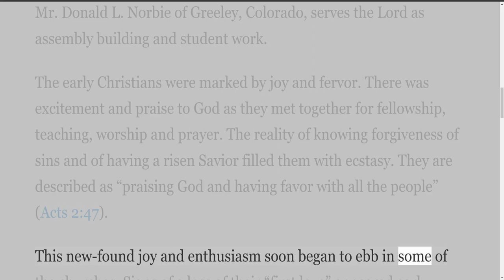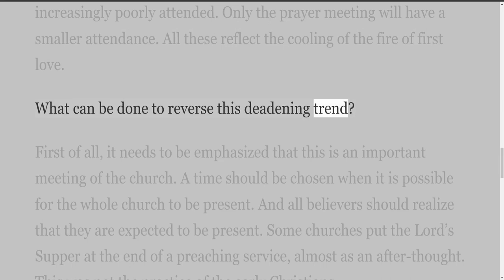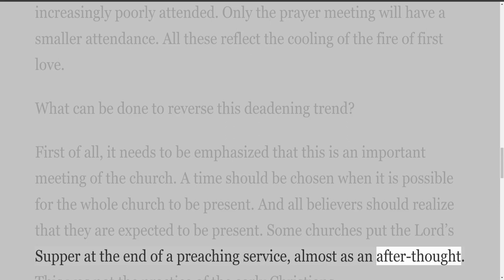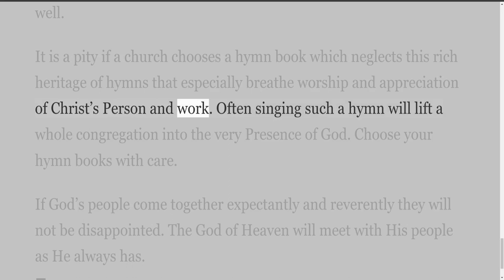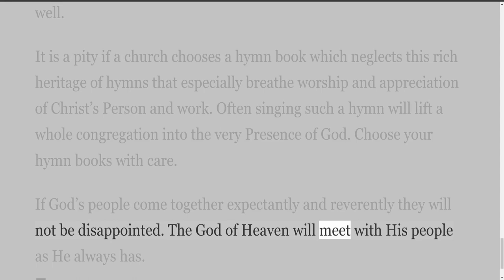youtube video #-899K7DHmlQ